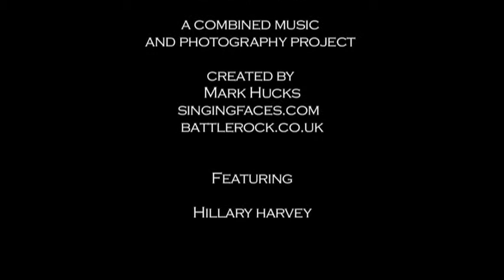Sweet Disposition by Hillary Harvey-Oxjam Singing Faces